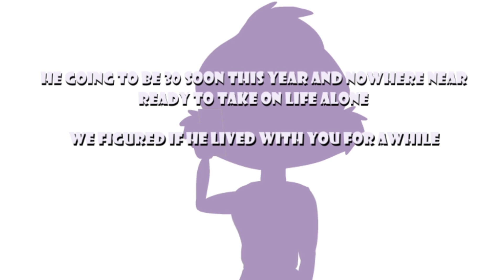FNaF Life – Episode 1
Watch this cute and funny fnaf animation! Five Nights at Freddy's

Thanks to all my fans! love you all!